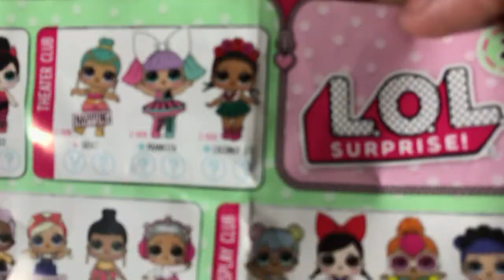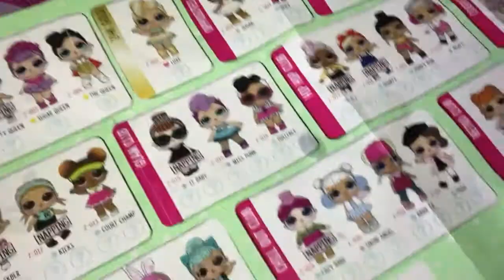Lol Surprise Serie 2 - Licionista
Ana Paula a Licionista abrindo a LOL Surprise, original